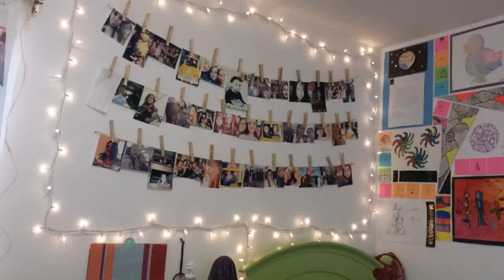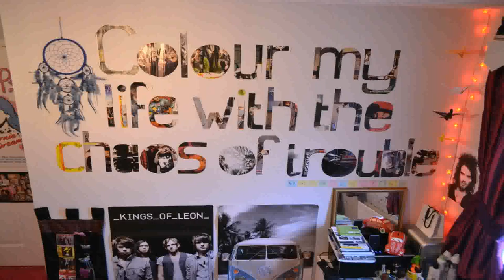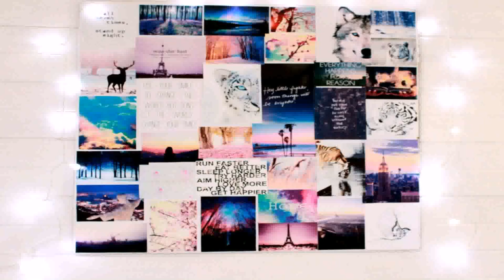Room Decor Ideas Tumblr Bedroom (see description)